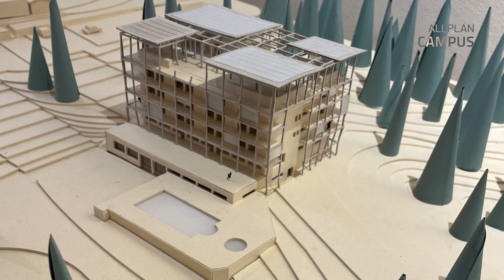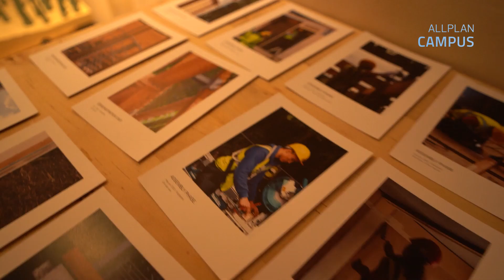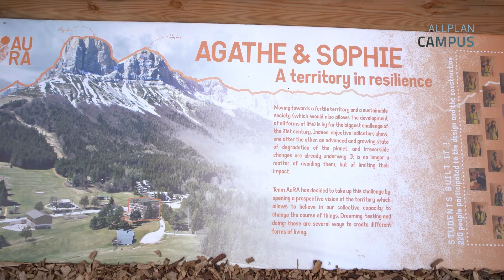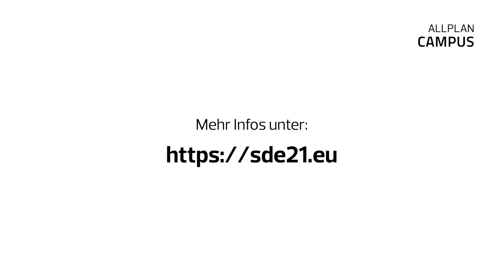solar decathlon europe 2022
So cool war der solar decathlon europe, der in diesem Jahr in Wuppertal stattgefunden hat! Lea und Max haben sich beim Hochschulwettbewerb im Bergischen Land umgeschaut und tolle, nachhaltige Bauten erkundet. So zum Beispiel das Projekt vom Team AuRA aus Grenoble, das komplett mit Allplan erarbeitet wurde. Im Video könnt ihr euch mit den beiden umschauen – als wärt ihr selbst dagewesen.